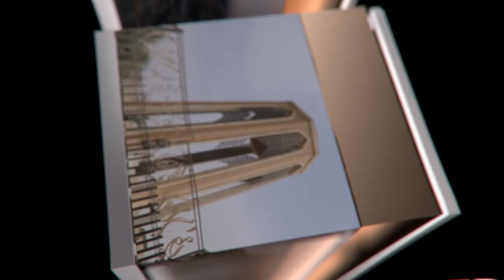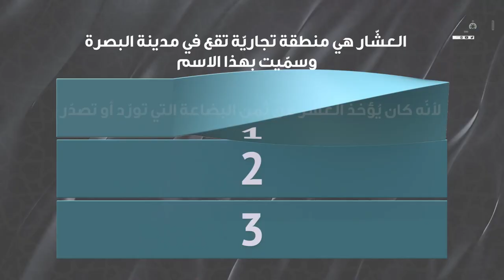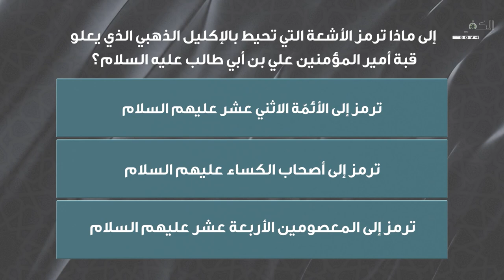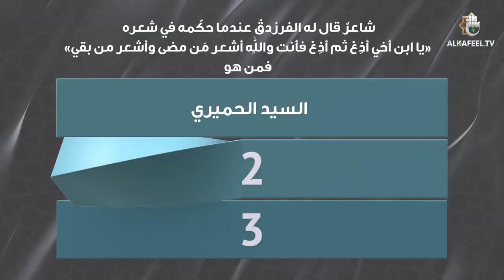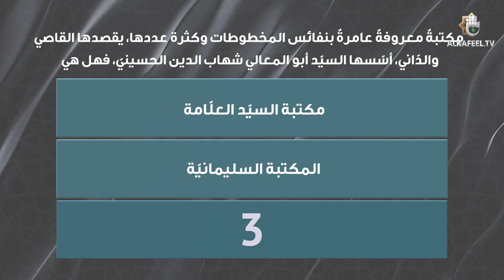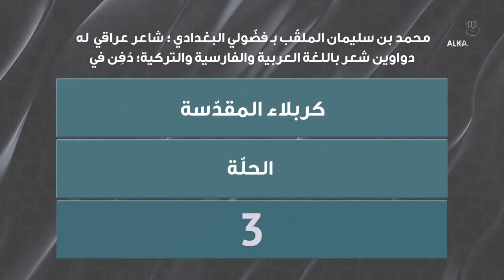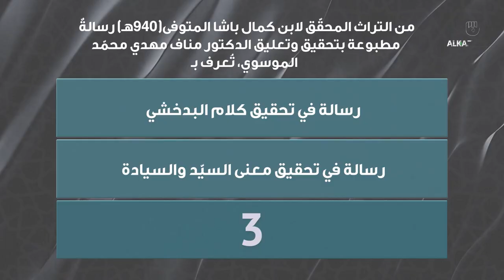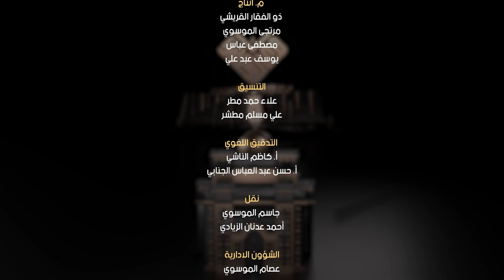مسابقة معارف التراث | الحلقة الاولى